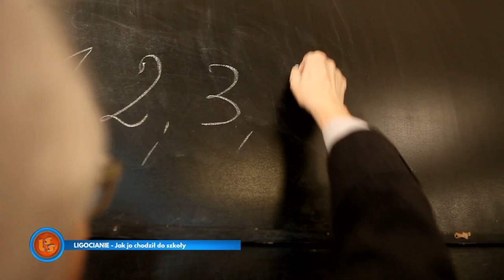Notowanie 699 cz. 1 - 05.09.2021